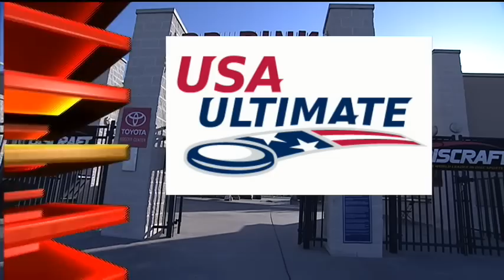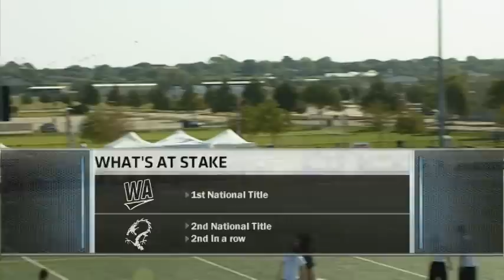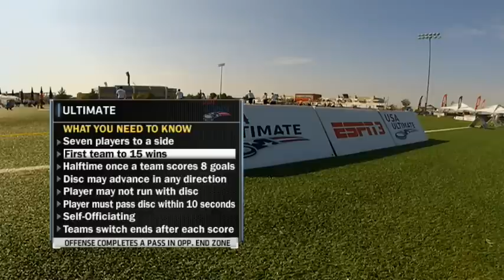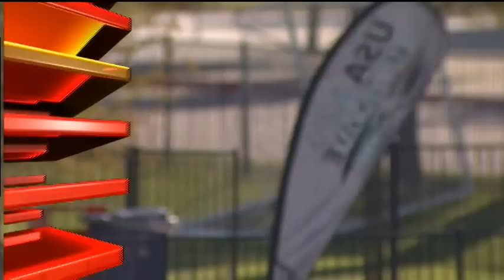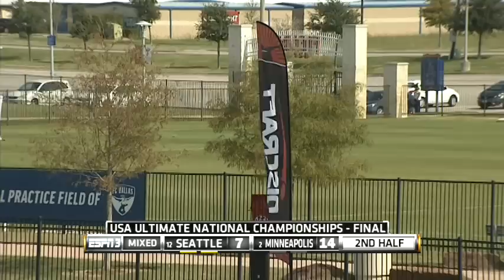Drag'n Thrust v Seattle Mixed (2014 Mixed National Championships)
Minneapolis Drag'n Thrust faces Seattle Mixed in the 2014 Mixed Division National Championships in Frisco, Texas.